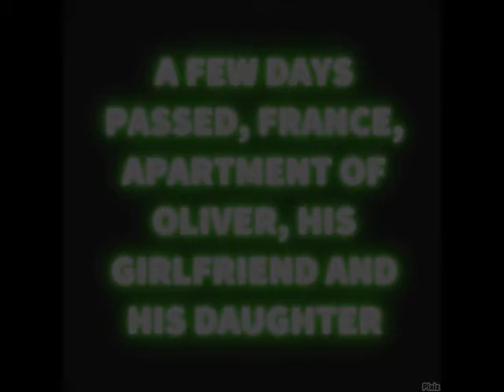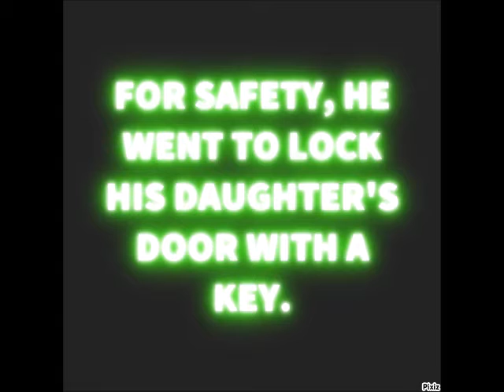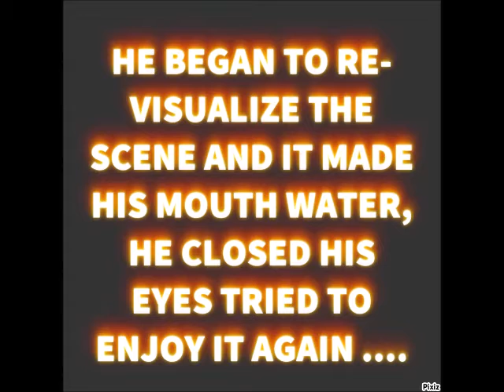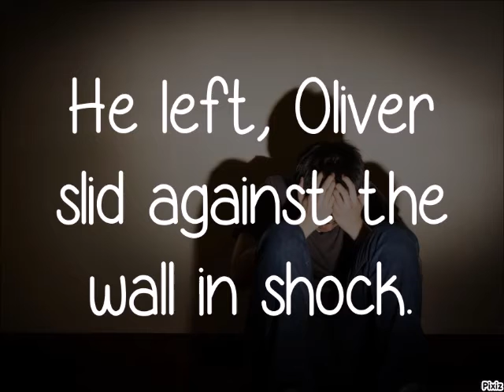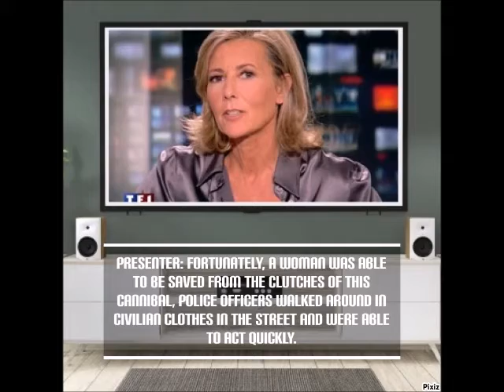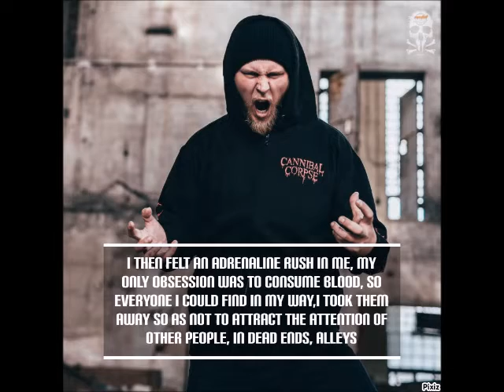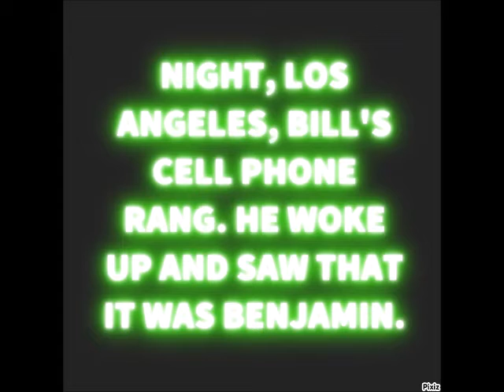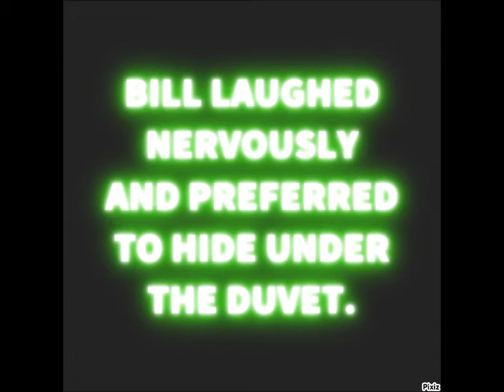WTH 3 : Season 4/24 - The Vampivirus 3/4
Welcome to Hell 3 - Season 4 : The Vampivirus 3/4 with
Alex Evans, Bill Kaulitz, Christa Theret, Jeremy Kapone, Claire Chazal, Jonathan Lipnicki, Michelle Trachtenberg, Sen Mitsuji, Tatsuya Fujiwara